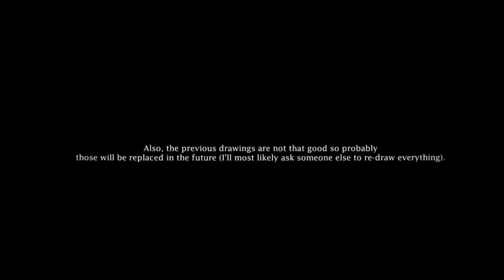Undertale 3D Demo Alpha/Pre release 1 by Red X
Welcome to Undertale 3D. In this RPG, you control a human who falls underground into the world of monsters. Now you must find your way out... or stay trapped forever.
This game will be a recreation of Undertale's original Demo, which means it'll only be the Ruins section.